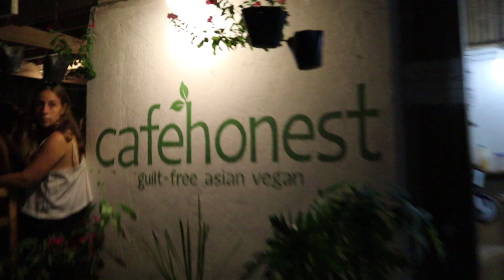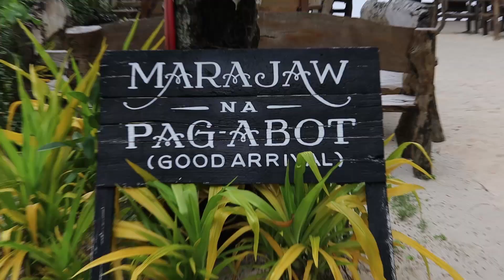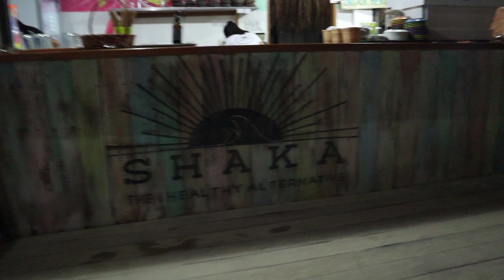Visiting Siargao (w/o Papa but with the rest of the Peralejo fam!)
Is it a good idea to rough it out without their dad? Well, it was okay. We are still alive. But if you ask if I will do it again, hmmm, wag nalang HAHAHA

Every week, I upload a new vlog, so you can subscribe to my channel for new vlogs, videos, and everything else that I can record and share with all of you.